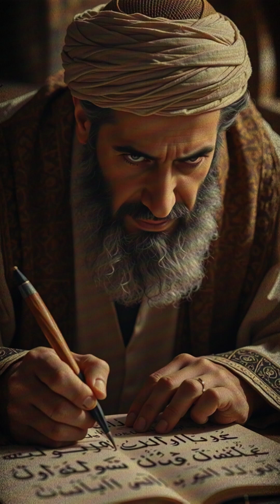Al Khwarizmi The Scholar Who Changed Mathematics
Al-Khwarizmi, a pioneering 9th-century scholar, is known as the "father of algebra" for his groundbreaking work in mathematics. His book Al-Kitab al-Mukhtasar fi Hisab al-Jabr wal-Muqabala introduced foundational concepts in algebra and systematic problem-solving. Al-Khwarizmi's contributions also influenced astronomy and geography, leaving a legacy that transformed mathematics and laid the groundwork for modern scientific and mathematical thought.